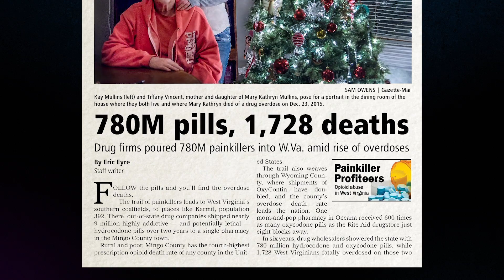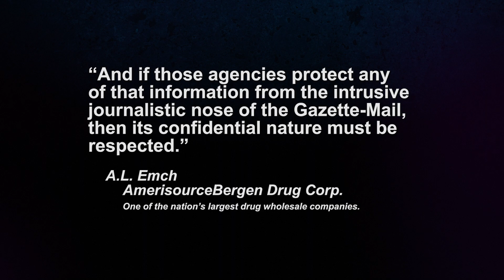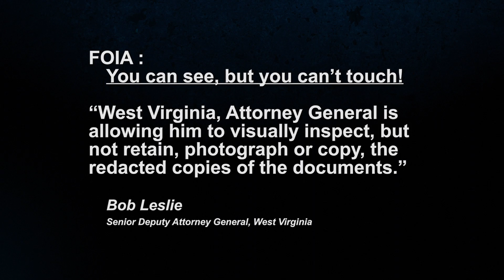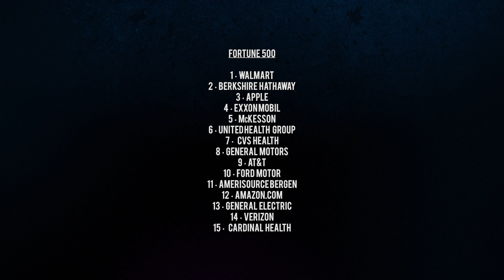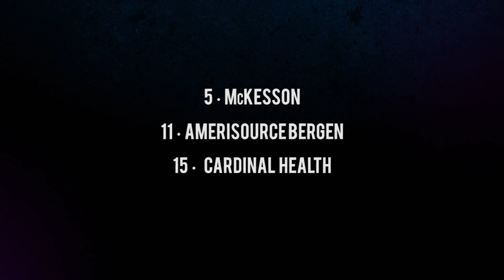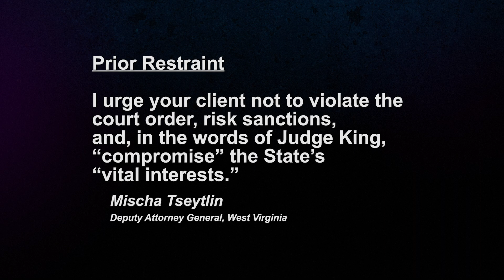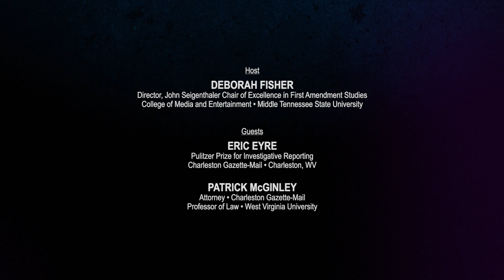THE SEIGENTHALER SERIES • Opioid Crisis with Pulitzer Prize winner Eric Eyre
The First Amendment Center of the Newseum Institute presents

THE SEIGENTHALER SERIES
The Opioid Crisis: Follow The Pills

Host • DEBORAH FISHER
Director, John Seigenthaler Chair of Excellence in First Amendment Studies
College of Media and Entertainment • Middle Tennessee State University

Guest • ERIC EYRE
Pulitzer Prize for Investigative Reporting
Charleston Gazette-Mail • Charleston, WV

Guest • PATRICK McGINLEY
Attorney • Charleston Gazette-Mail
Professor of Law • West Virginia University

Executive Producer • KEN PAULSON
President • First Amendment Center
Dean • College of Media and Entertainment • Middle Tennessee State University

Video Production • STEVE BOYLE
SkidMedia | SkidFilms, Inc.

Student Intern • KATHERINE SHEARON
John Seigenthaler Chair of Excellence in First Amendment Studies

Special Thanks • GAY CAMPBELL
John Seigenthaler Center

The Seigenthaler Series is made possible with the support of:

First Amendment Center
Overby Center of Southern Journalism and Politics at the University of Mississippi
Vanderbilt University
Nashville Public Television
The Tennessean
Society of Professional Journalists